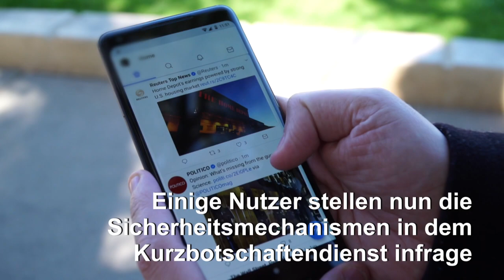Twitter-Konto von Twitter-Chef Dorsey gehackt | AFP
Hacker haben das Nutzerkonto von Twitter-Chef Jack Dorsey geknackt: Zwischenzeitlich wurden über @jack rassistische Beiträge verbreitet; kurze Zeit später wurden sie gelöscht. Twitter unterucht den Vorfall nach eigenen Angaben.